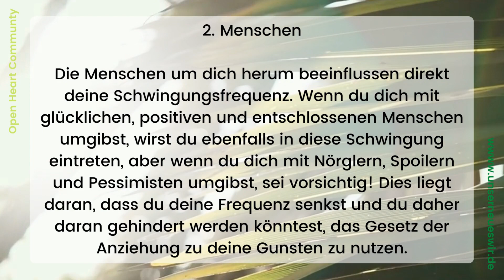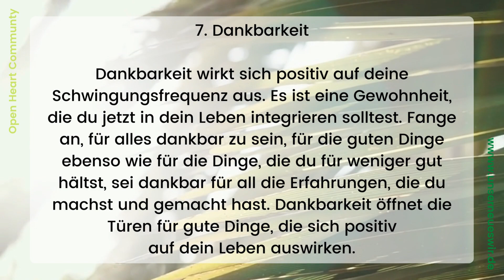7 Dinge,die deine Schwingungsfrequenz beeinflussen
Das größte Geschenk, das du dir machen kannst ist liebevoll, wahrhaftig und großzügig mit dir selbst zu sein, und zwar ohne wenn und aber.
Dafür darfst Du alle Geschichten hinter dir lassen, wo du dich als klein, unfähig, oder für unwürdig erklärst, alle Geschichten, wo du andere Menschen, oder die Umstände für dein Leben verantwortlich machst, alle Ausreden, warum etwas angeblich nicht geht, und alles womit du dich ablenkst, um das notwendige nicht tun zu müssen, damit du dieses Ziel erreichst.

Es geht darum an dich zu glauben. Dem Göttlichen in dir wieder zu lauschen und ihm zu vertrauen. Deiner Verbindung mit Mutter Erde zu vertrauen. Und dir dein ureigenes Leben in Fülle, harmonischen Beziehungen, unbändiger Lebensfreude und vollkommener Selbstbestimmung ganz aktiv zurück zu erobern, indem du dein Leben in Einklang mit der göttlichen Ordnung / den universellen Gesetzmäßigkeiten lebst.

Um dir diese Fülle zu ermöglichen, was dich in deine wahre Essenz als göttlich liebendes, geistig schöpferisches Wesen zurück führen wird, erhältst Du als Mitglied der Open Heart Community nicht nur den Fahrplan für den Aufbau Deines eigenen Love-Money-Flows, sondern wir begleiten dich dabei mit dem genau auf dich zugeschnittenen Coaching & Mentoring Schritt für Schritt auf Deinem Weg in die finanzielle und individuelle Freiheit durch aktiv gelebte Liebe.

Dadurch baust du dir nicht nur ein selbstbestimmtes und unabhängiges Leben auf, sondern in der Gemeinschaft tauschen wir kostenfrei unsere Fähigkeiten aus und gleichzeitig wirst du durch den Love-Money-Flow ohne Sorgen leben können. Diese Unhabhängigkeit verleiht dir auch die Möglichkeit wieder andere Menschen zu unterstützen, die dann dasselbe erleben dürfen.
Wir schaffen damit eine Welt in der alle Menschen respektvoll miteinander umgehen und das im Einklang mit der Natur. Alles, was auf Erden lebt, hat es verdient, frei und ohne Qual leben zu dürfen.
Komm in die Open Heart Community und wir packen gemeinsam an, das wir nur noch Liebe leben, Liebe geben und Liebe nehmen.

Du bist ein Herzensmensch. Wir freuen uns schon jetzt, wenn du dich zum kostenlosen Bewerbungsgespräch anmeldest. Hier kannst du alle Fragen stellen, die dir auf dem Herzen liegen und kannst abchecken, ob die Open Heart Community etwas für dich ist.

Wr freuen uns auf dich.